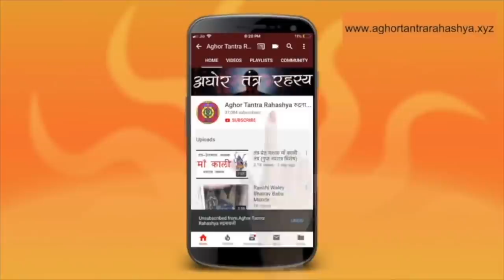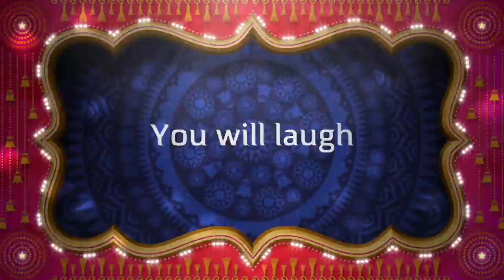एक अधपका तांत्रिक और भूतों की खोज, मेरी कहानी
साधना के कई चरण होते है। हर चरण में आपको कुछ ना कुछ सीखें को मिलता है। ऐसा ही कुछ मेरे साथ भी हुआ। सुनिए ये घटना जिसे मैं मनोरंजक की श्रेणी में रखता हूँ।
Alakh Aadesh!